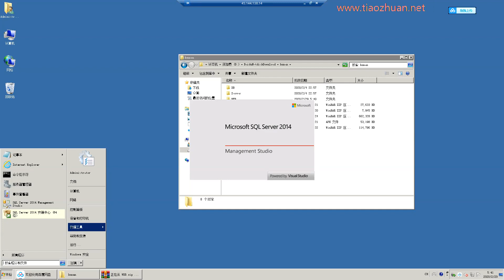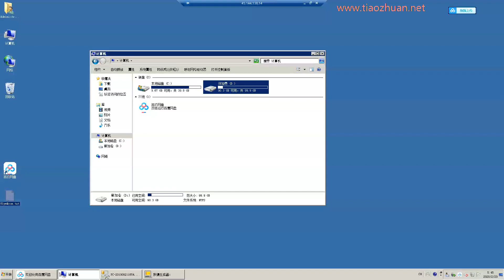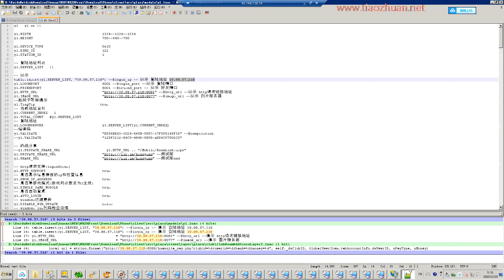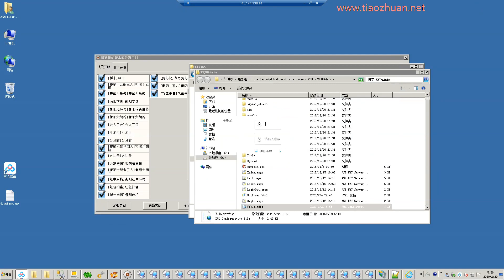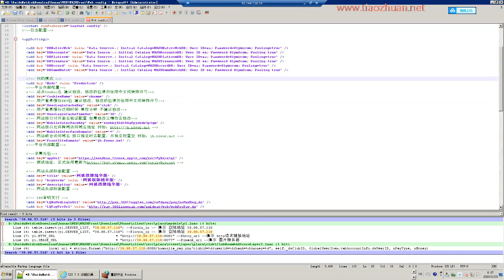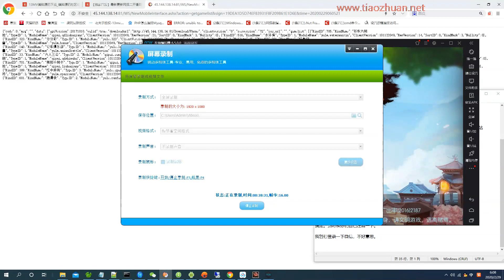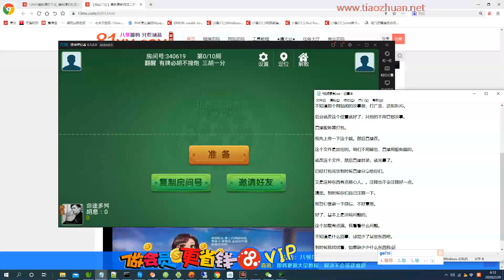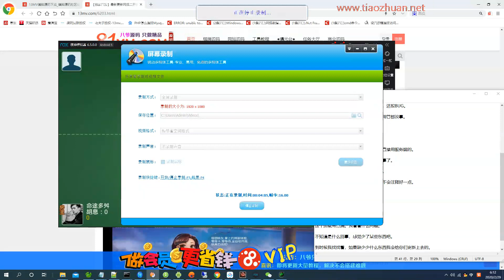衡阳麻将棋牌APp十三张搭建视频教程